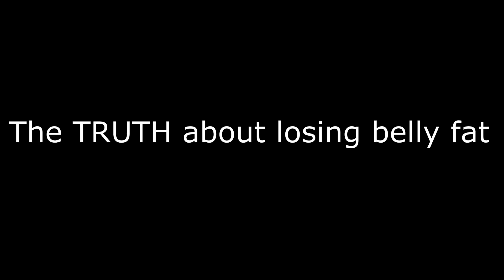The TRUTH About Losing Belly Fat & Getting Abs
I explain the truth about losing belly fat and getting abs!

◼ Timestamps
0:00 - Intro
0:15 - The TRUTH About Losing Belly Fat
2:38 - How To Lose The Belly Fat & Keep It Off For Good
3:46 - Quicker Results With Less Time In The Gym
5:45 - Summary & Outro

◼ See my INCREDIBLE Client Results:
Fill out the form at the bottom of my website if you want amazing results and I'll be in touch! 👇

◼ Music used in this video from Epidemic Sounds